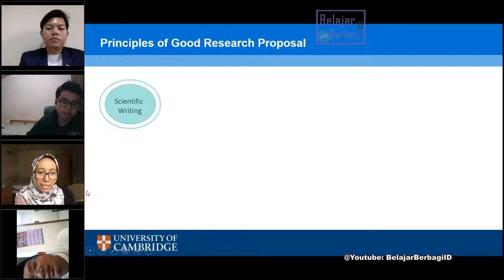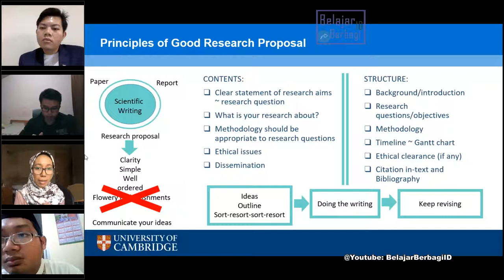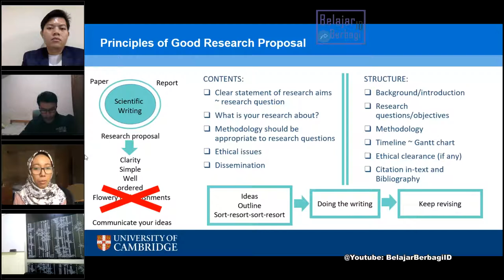Bongkar Rahasia Menulis Riset Proposal atau Paper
Ini nih yang diperlukan kita Bongkar-Bongkar Rahasia Menulis Riset Proposal.
Apa saja yang diperlukan menulis dengan tepat langsung dengan Pemateri dari Univ. Cambridge: Mbak Dewi Safitri (yang merupakan Dosen Institut Teknologi Bandung, Indonesia).